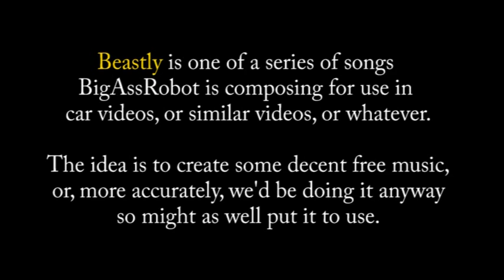Beastly - CarVid Music Sampler by BigAssRobot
This bad boy's a beat monster with nasty guitars and general noisiness.  These are rough mixes and can be edited to fit the content.